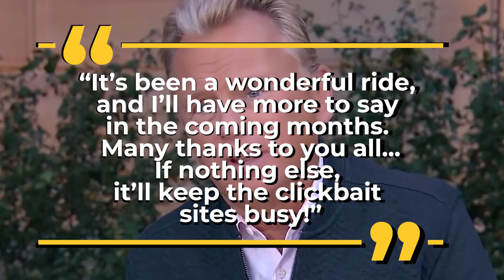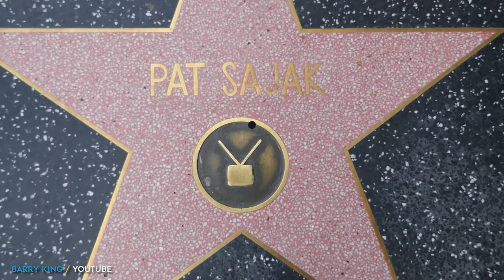REVEALED: Pat Sajak's Final Wheel of Fortune Episode Air Date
Prepare to bid farewell to an icon! After an incredible run spanning decades, Sajak's departure marks the end of an era for one of television's most beloved game shows. In this video, we discuss the impact of Sajak's tenure on Wheel of Fortune and the enduring legacy he leaves behind. From his witty banter with contestants to his unwavering charm, Sajak has been a fixture in living rooms across the nation for generations. We also unveil the highly anticipated air date for Pat Sajak's final episode as the host of Wheel of Fortune. Will YOU be watching Sajak's final episode of Wheel of Fortune?